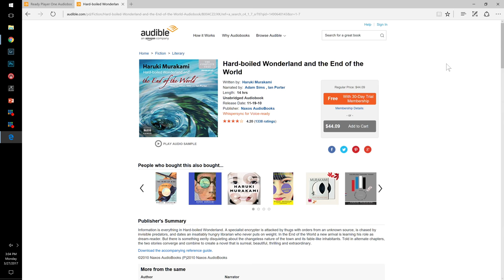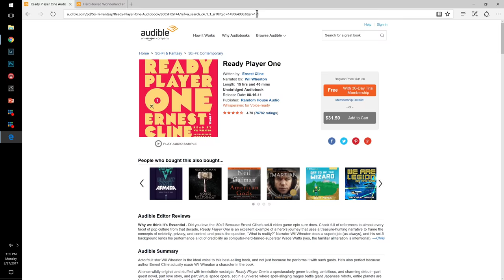7 Mistakes Photographers Make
Chelsea & Tony discuss the seven biggest mistakes they see photographers making. Check out the Picture This podcast in your favorite podcasting app.

OR, search for "Tony Northrup" in your Kindle, iBooks, Google Play, or Nook stores. All versions include 10+ hours of video, free lifetime updates, and free support.

Questions? Add a comment and I'll reply.